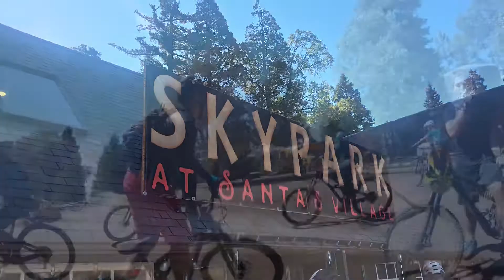SkyPark at Santa’s Village “Arrow”